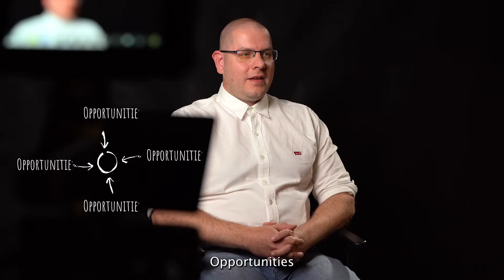What does Wittur mean to our employees?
Wittur Hungary Presentation video. Wittur is one of the world's leading providers of components, modules and systems for the elevator industry.